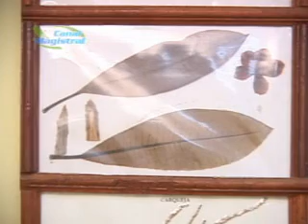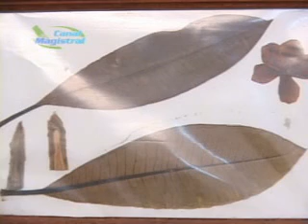Carlos Ambrósio identificação das plantas